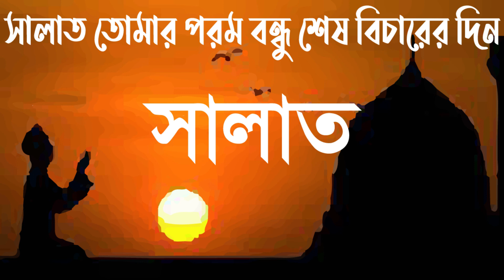সালাত তোমার বন্ধু হবে শেষ বিচারের দিন || সালাত তোমার বন্ধু পরম শেষ বিচারের দিন || The Everything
সুপ্রীয় দ্বীনী ভাই ও বোনেরা, The Everything চ্যানেলে আপনাদের স্বাগতম। আমাদের চ্যানেলটিতে আপনারা দৈনন্দিন বিভিন্ন আমল, দোয়া, ইসলামিক সংগীত,গজল,কোরআন তেলাওয়াত, হামদ্-নাতসহ ইত্যাদি ভিডিও পাবেন।
আপনার আত্মীয়-পরিজন ও বন্ধু-বান্ধবদের সাথে শেয়ার করে আমাদের সঙ্গেই থাকুন।
ধন্যবাদ।
Dear religious brothers and sisters welcome to The Everything Channel. In our channel, you will find videos of daily amals , duahs, Islamic music, ghazals, recitation of the Qur'an, hamd-naats, etc.
Stay with us by sharing with your relatives and friends.
Thanks.